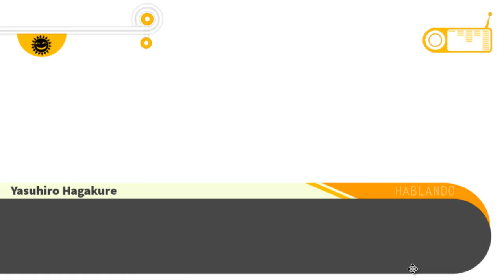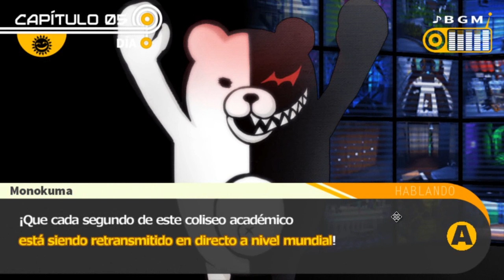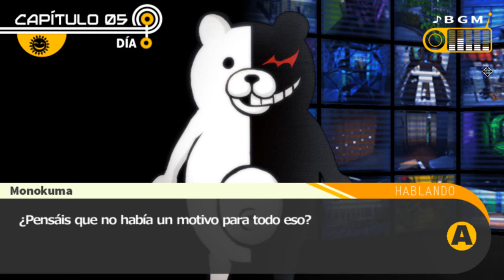PERSONALIDAD... EXPLOSIVA - Danganronpa Trigger Happy Havoc Cap.34 - en Español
► Steam: Darmelow

CANAL.